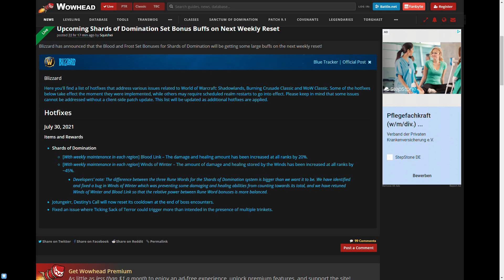Hotfix: Splitter der Herrschaft werden gebufft + mehr Item-Changes [World of Warcraft: Shadowlands]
Erst Nerf, dann doch nicht, dann Buff. NICE.